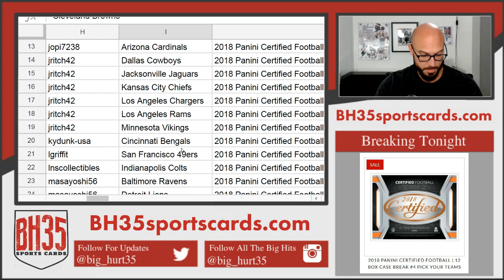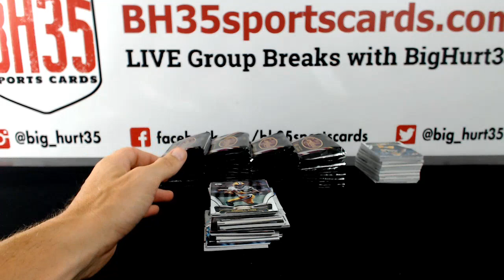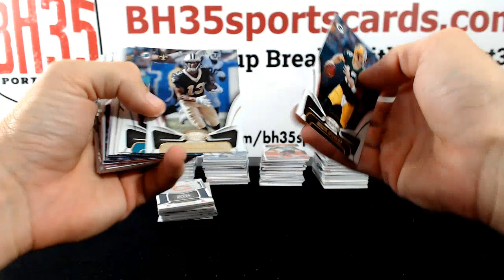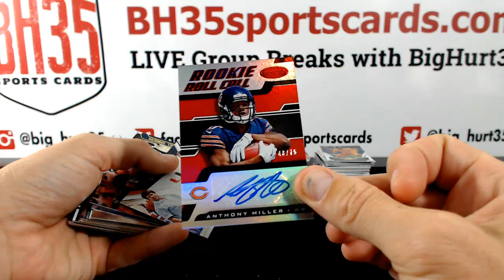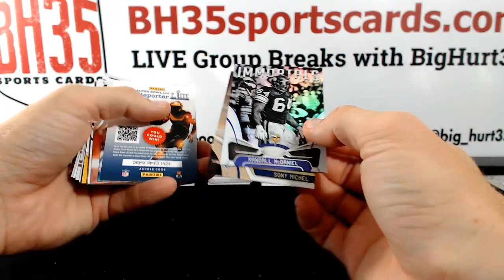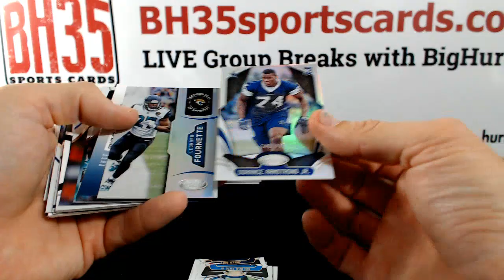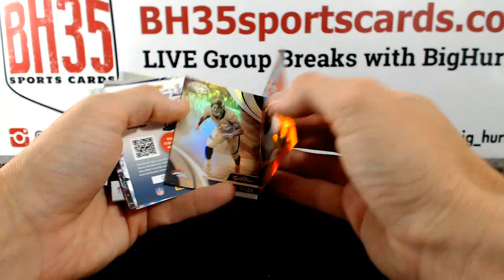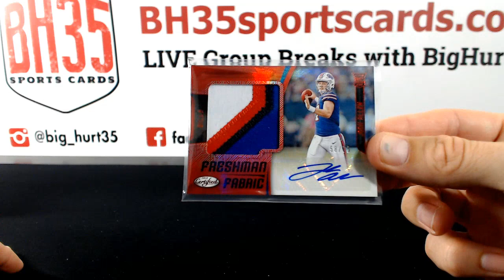2018 Panini Certified Football 6 BOX 1/2 CASE BREAK #4